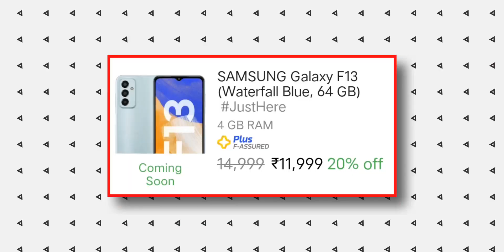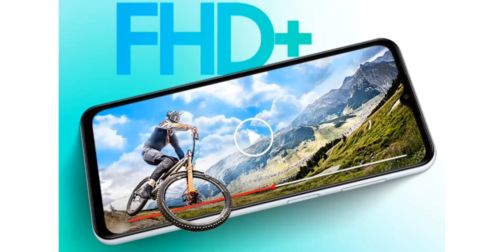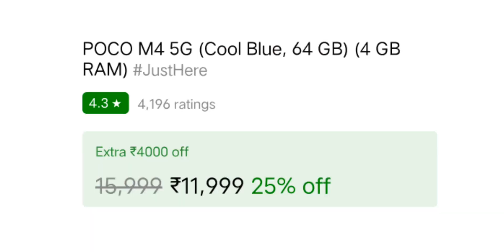3 Major Problem's In "SAMSUNG GALAXY F13" | Don't Buy Galaxy F13 | Galaxy F13 Price In India, Specs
3 Major Problem's In "SAMSUNG GALAXY F13" | Don't Buy Galaxy F13 | Galaxy F13 Price In India, Specs

Samsung Galaxy F13: Reviews & First-Imprassion !

1) Samsung Galaxy F13
2) Samsung Galaxy F13 Unboxing
3) Samsung Galaxy F13 Price
4) Samsung Galaxy F13 Launch Event
5) Samsung Galaxy F13 Features
6) Samsung Galaxy F13 Price In India
7) Samsung Galaxy F13 Buy Or Not
8) Don't Buy Samsung Galaxy F13
9) Samsung Galaxy F13 3 Big Problem
10) Samsung Galaxy F13 Specifications
11) Samsung Galaxy F13 Display
12) Samsung Galaxy F13 Camera
13) Samsung Galaxy F13 Battery
14) Samsung Galaxy F13 Processor
15) Samsung Galaxy F13 Soc
16) Samsung Galaxy F13 Launch
17) Samsung Galaxy F13 4g
18) Samsung Galaxy F13 Major Problems
19) Samsung Galaxy F13 Problem
20) Samsung Galaxy F13 Mobile
21) Samsung Galaxy F13 Bgmi test
22) Samsung Galaxy F13 Amazon
23) Samsung Galaxy F13 Malyalam
24) Samsung Galaxy F13 Tamil
25) Samsung Galaxy F13 Telugu
26) Samsung Galaxy F13 Price In India
27) Samsung Galaxy F13 Review
28) Samsung Galaxy F13 First-Impressions !
29) Samsung Galaxy F13 5g
30) Samsung Galaxy F13 Gaming Test

About Channel:-